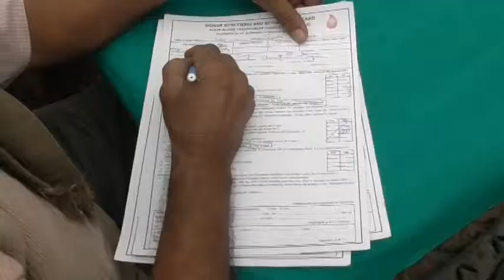SARASWATYA NABARUN SANGHA CULTURAL PROGRANNE &BLOOD DONATION CANP